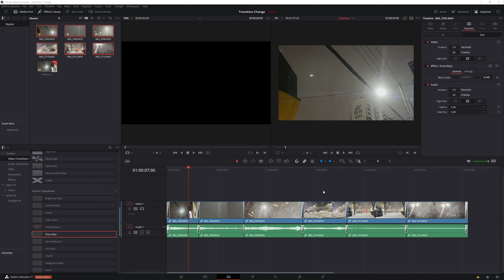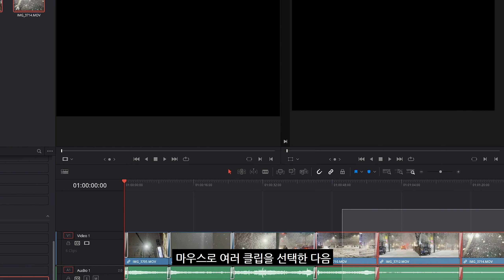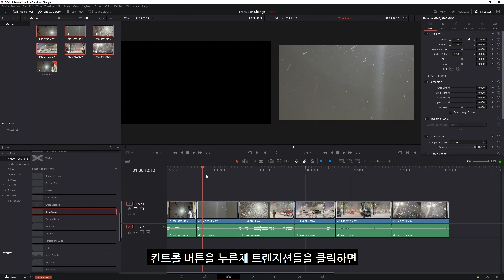(3분) 영상 전환효과 트랜지션, 한 큐에 변경가능?! 무료 영상편집 프로그램 다빈치 리졸브 - Multiple Transition Change in Davinci Resolve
영상작업 특히 슬라이드쇼 나 이미지 작업을 하다보면 화면 전환효과를 빼놓을 수 없습니다. 그런데 이런 전환효과를 많이 넣었을 때, 한 번 에 수정해야 한다면. ? 모양을 바꾸거나, 적용시간을 바꾸는 일이 생긴다면 어떻게 해야할까요? 수십장의 사진에 들어간 트랜지션 효과를 하나하나 바꾸고 있어야 할까요?

설마요!
오늘도 나의 시간을 절약해주는 영상제작 팁!
오늘은 다빈치 리졸브의 전환효과, 트랜지션들을 좀 더 효과적으로 활용하는 법에 대해 배워보도록 하겠습니다.

많은 질문 부탁주시면, 그 내용으로 그 다음 콘텐츠를 기획해보도록 하겠습니다 ^^ (가능한 선에서요~) 많은 관심 부탁드립니다!

When working on video, especially when working on slideshows or images, you cannot miss the transition effect. However, if you add a lot of conversion effects like this, if you need to modify it at once... What should I do if I change the shape or change the application time? Should I change the transition effect in dozens of photos one by one?

No way!
Video production tips to save my time today too!
Today, we are going to learn how to use Da Vinci Resolve's transition effects and transitions more effectively.

If you ask a lot of questions, I will plan the next content with that content.